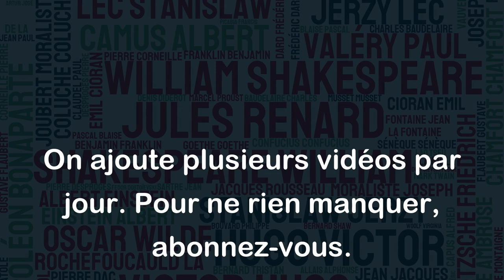Toujours le chef est seul en face du mauvais destin. - Charles De Gaulle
Cette citation de Charles de Gaulle exprime la solitude du chef dans les moments difficiles où il est confronté à un destin négatif ou à un échec. On peut y voir une certaine responsabilité qui incombe au chef, car c'est à lui de prendre les décisions et de porter la charge des conséquences, même si cela signifie parfois de faire face à des situations difficiles tout seul.
De plus, cette citation souligne l'importance de la prise de décision et de la capacité à faire face aux obstacles et aux défis pour un leader. Elle met en évidence le rôle crucial du leadership dans la prise en charge des décisions difficiles et des responsabilités qui en découlent, souvent avec peu de soutien.
En somme, cette citation est un rappel de l'importance du leadership solide et courageux dans des moments de crise, de changement et d'adversité.